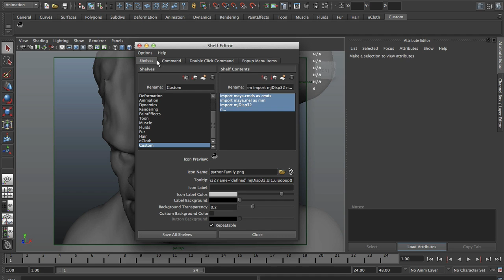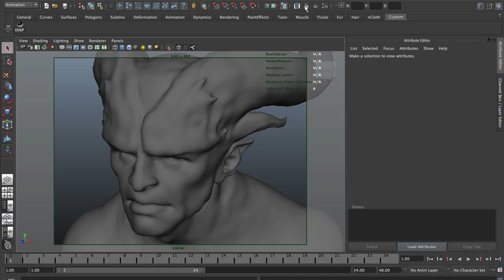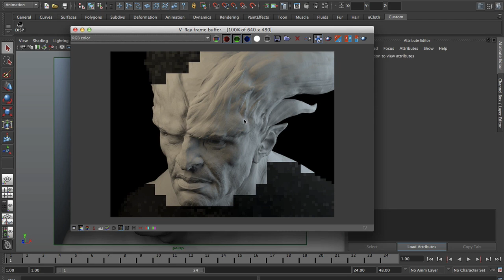VRay for Maya Tutorial Script - Automatic 32 bit Displacement Script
This VRay script lets you set up displacement for an object with just a few clicks. Select your model, run the script and find you texture, done!

We hope you enjoyed this tutorial, make sure to follow the links below for even more content.